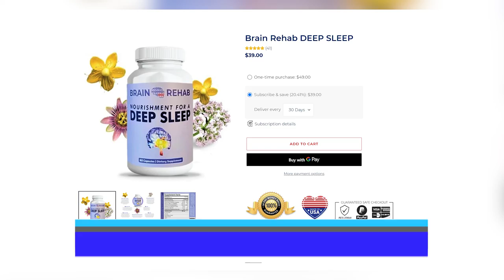1 Min Ad BR DEEP SLEEP = (Special Offer Page)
Hosts: Holly Love & Trip Mitchell
Guest Host: Todd Summers
Production Manager: Silvia Landa (Silvs)
Executive Producer: Andy Odom